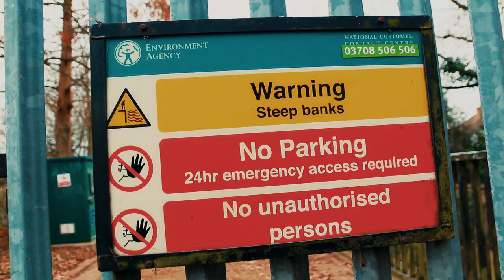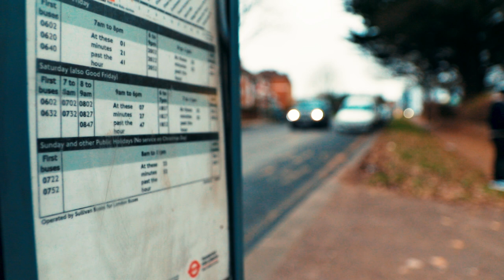CANON M100 SIGMA EF17-50mm F2.8 HANDHELD SHOT VIDEO